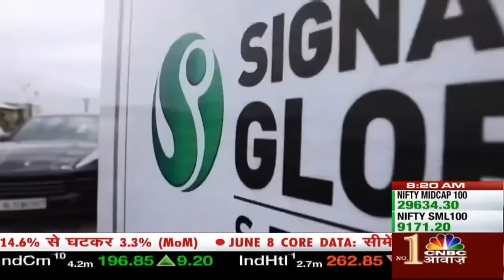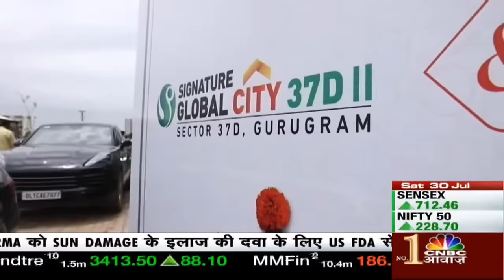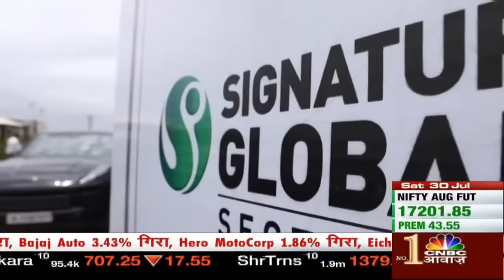Signature Global City 37D-II In Property Guru CNBC Awaaz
CNBC Awaaz News Channel covered the Bhoomi Pujan of Signature Global City 37D II & interacted with Mr. Lalit Aggarwal, Vice Chairman, & Whole-time Director, Signatureglobal (India) Limited & Mr. Ravi Aggarwal, Managing Director, Signatureglobal (India) Limited to know more about the project.